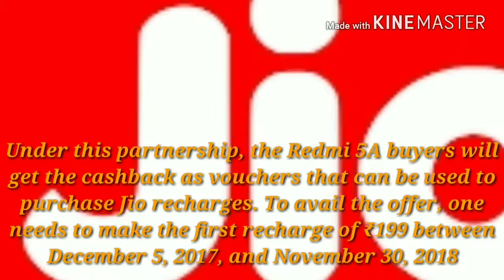Xiaomi users to get Rs 1000 cash back from Jio | Redmi 5A Users